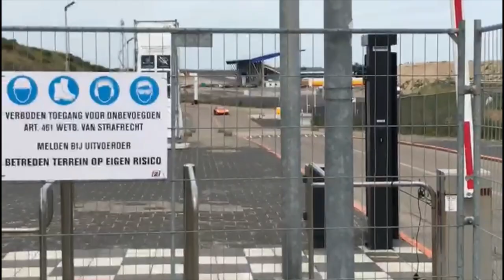Cars leaving Car Event Zandvoort, Don De Jong, Dutchperformante, lambo, RS6 miltec exhaust.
DRONE: DJI MAVIC MINI 2
DRONE FOOTAGE IN 4K